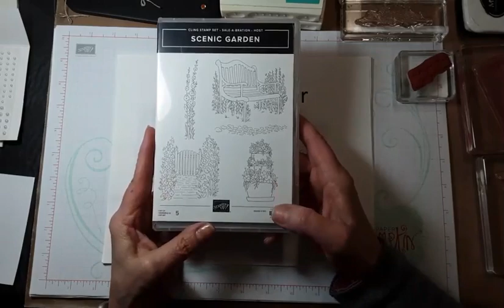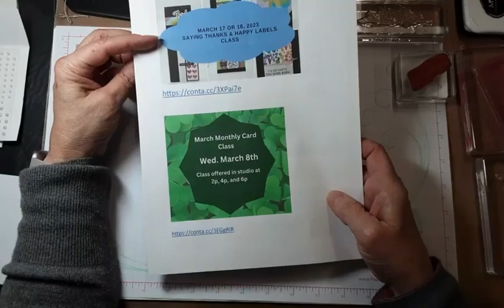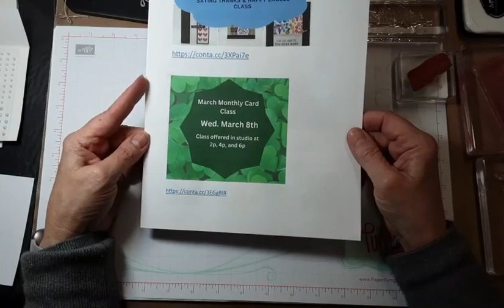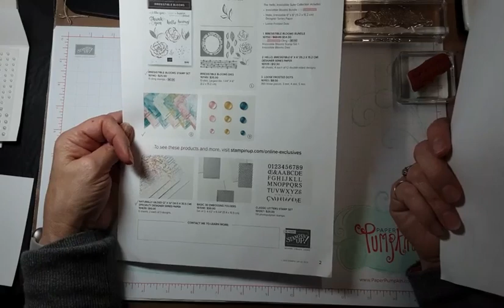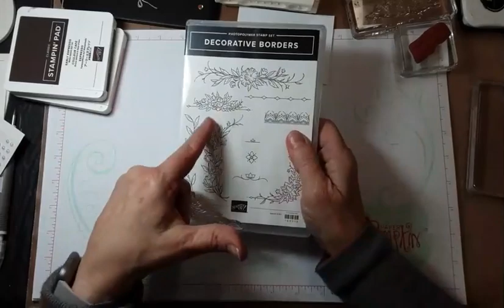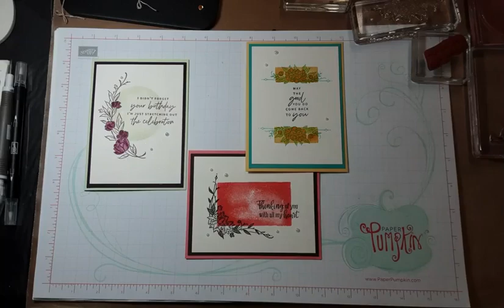Single Layer Cards Facebook Live feb 28 2023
This is an unedited video that was originally a FaceBook Live. I used the Watercolor Shapes and Decorative Border Stamp sets from Stampin' Up! as well as a couple of greeting sets to make these easy but beautiful single layer cards.
Leslie Percival
Independent Stampin' Up! Demonstrator
(603)209-STMP (7867)